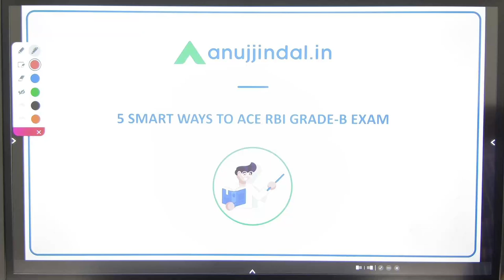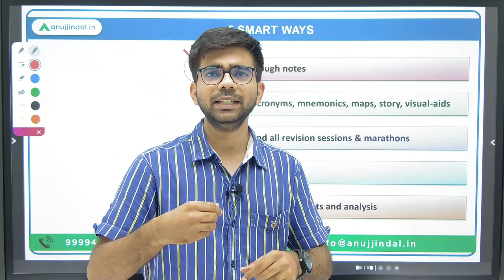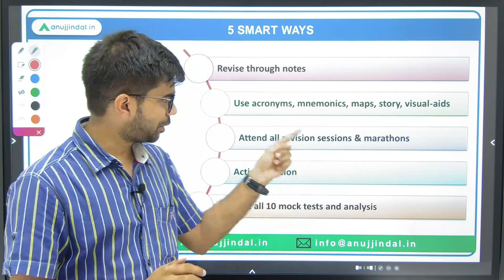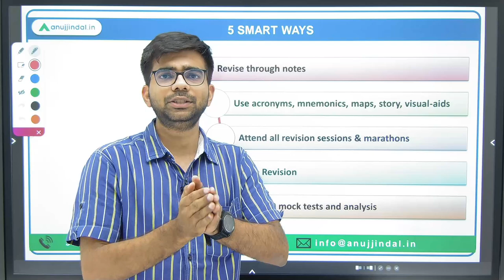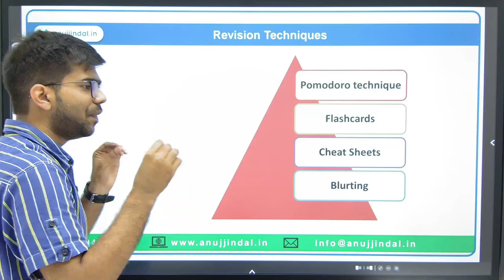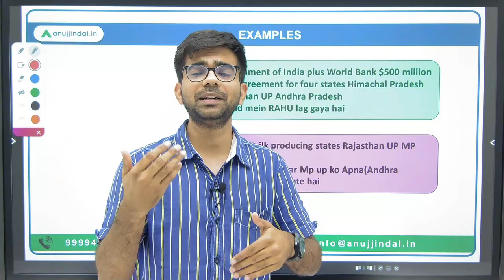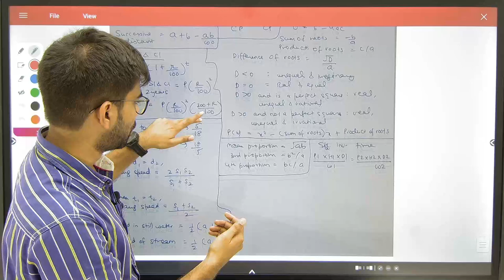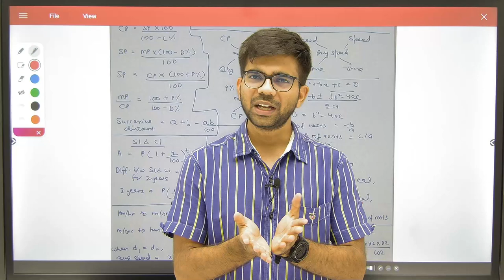RBI Phase 1 2023 Complete Syllabus Revision | RBI Grade B Phase 1 Mock Test | Previous Year Paper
I know all of you are preparing really well for the upcoming RBI Exam. But with only 15 days remaining for the exam, it's important that we change our strategy a bit and focus more on revisions and writing mocks. In this video I am going to discuss some smart ways which you can adopt at this juncture of your journey and will also discuss some effective revision techniques. Good luck!!!

Who am I:

Chetan sir holds a Masters Degree in Commerce and has worked in CAG as an Assistant Audit Officer. He used to teach for SEBI Grade A exam and currently he is teaching Quant and Reasoning which is being asked in almost all the exams. He loves singing and playing sports. He is also the self-claimed CHO (Chief Humour Officer) of the company.